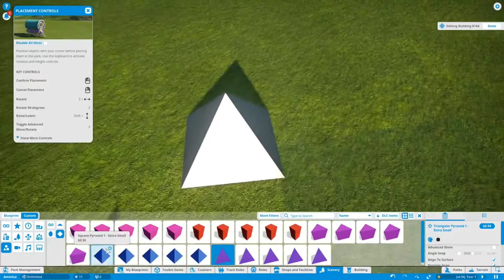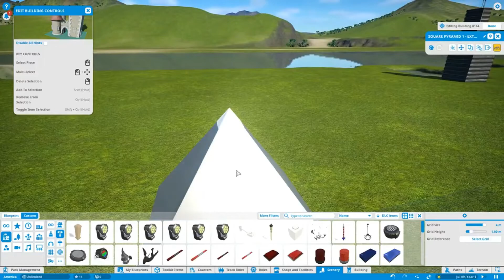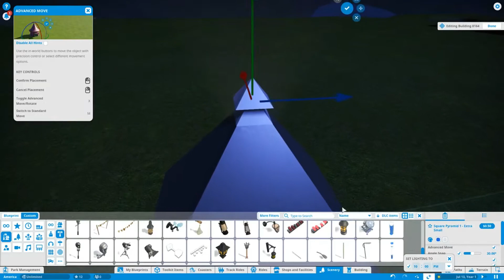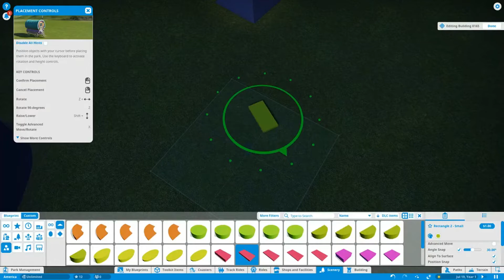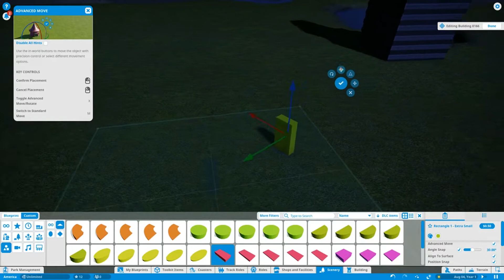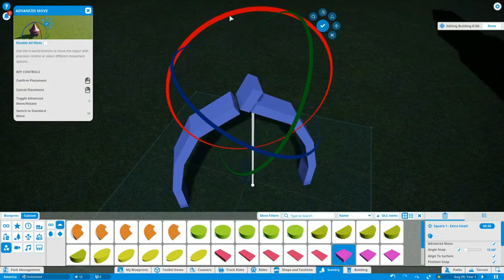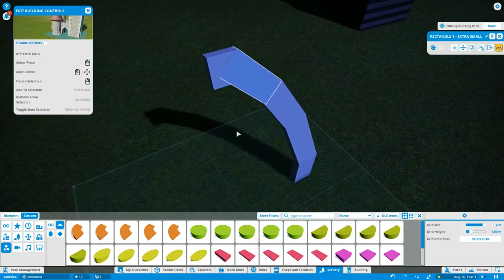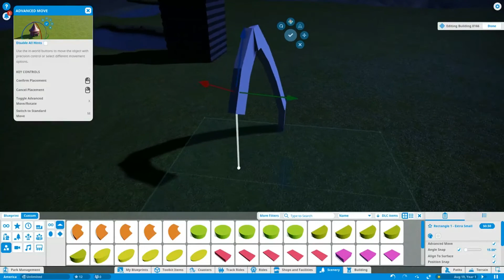Planet Coaster: America #2 (New York / Missouri / Nevada / Arizona)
Welcome back to another planet coaster video!
In today's episode, I'm creating 4 new landmarks.
- New York
- Missouri
- Nevada
- Arizona

a new video will come in early talking about a game I'm thinking to make a series on.
It's called Planet Zoo. I don't want to spoil much but if you want to know more here is the steam link and check it out.

Xbox
FutureDaniel301